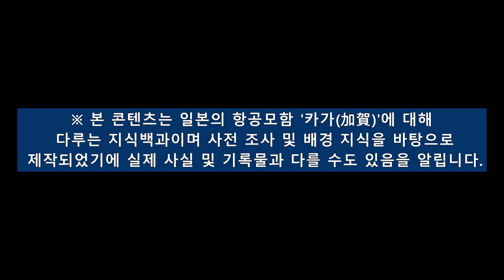[군사 지식백과] 일본 해상 자위대의 재무장 의혹, 우려 섞여 살펴보는 과거의 역사 일본 제국 해군 항공모함 '카가(加賀[かが])' feat. 이즈모급 다용도 운용모함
구 일본 제국이 운용하던 해군 항공모함 '카가(加賀)'에 대한 지식을 전달하는 콘텐츠입니다. 사전 조사 후 정리하고 전달하는 내용이나, 만약 사실과는 다른 내용이 있다면 댓글로 '정중히' 알려주시기 바랍니다.